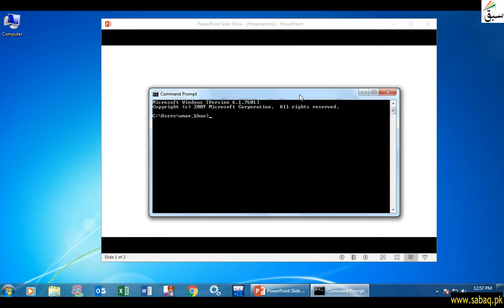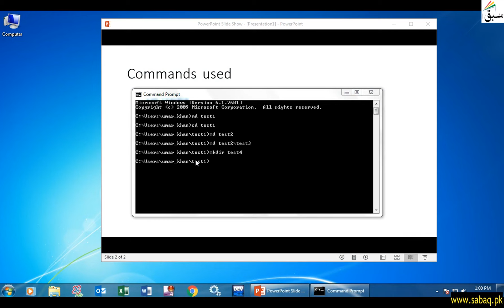Create Or Make Directory, Computer Science Lecture | Sabaq.pk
Using Md / Mkdir Command For Creating
New Directories In Dos
This video is about: CREATE OR MAKE DIRECTORY . Practice tests and free video lectures for Physics, Chemistry, Biology, Math’s, Computer Science, English & more subjects are also available at Sabaq.pk. So, subscribe to Sabaq.pk/Sabaq Foundation now and get high marks in your exams.

CLASSES WE COVER AT SABAQ.PK / SABAQ FOUNDATION:

1. KG
2. Class 1
3. Class 2
4. Class 3
5. Class 4
6. Class 5
7. Class 6
8. Class 7
9. Class 8
10. Class 9
11. Class 10
12. Class 11
13. Class 12
14. Class 13
15. Class 14
16. MCAT
17. ECAT
18. CSS

BOARDS WE COVER AT SABAQ.PK / SABAQ FOUNDATION:

1. FBISE
2. Sindh Board
3. KP Board
4. Balochistan Board
5. Cambridge

STUDY MATERIAL WE OFFER AT SABAQ.PK / SABAQ FOUNDATION:

1. Physics Lectures
2. Chemistry Lectures
3. Mathematics Lectures
4. Biology Lectures
5. English Lectures
6. General Science Lectures
7. Computer Science Lectures
8. General Math Lectures
9. Accounting Lectures
10. Statistics Lectures
11. Advance Accounting Lectures
12. Cost Accounting Lectures
13. Practice Tests
14. Physics Practical
15. Chemistry Practical